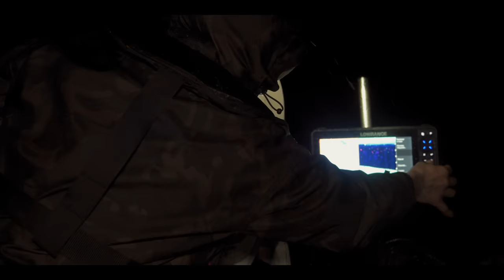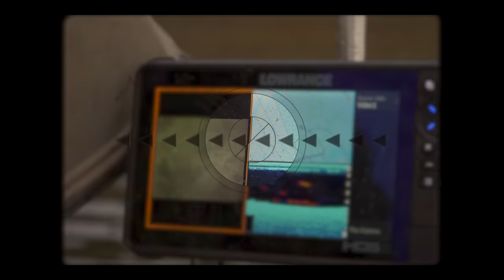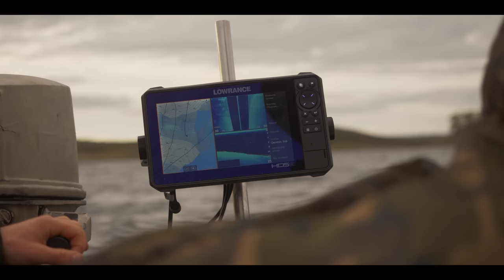À LA CONQUÊTE DE L'ESPAGNE | Avec les Frères Postieaux - Pêche à la Carpe FOX TV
Pour cette nouvelle aventure, les frères Postieaux vous emmènent avec eux à la conquête d'un nouveau pays et des carpes espagnoles !

Pour ce nouveau trip le défi est de taille puisque les frangins on choisit le lac d'Orellana, une gigantesque superficie d'eau de près de 4000 hectares, qui regorge de carpes géantes !!

Si ce nouveau film t'a plu, hésite pas à nous laisser un commentaire ⬇️

00:00 Intro
02:50 Partie 1
15:37 Partie 2
36:11 Partie 3
50:02 Bonus

La chaîne « Pêche à la carpe FOX TV » héberge une collection exceptionnelle de vidéos de pêche à la carpe. C’est la chaine à suivre pour connaitre les nouveautés dans le monde de la pêche à la carpe. Notre chaine héberge des petites et des longues vidéos de sessions, des épisodes des "Battle Fox" avec Julien Filleul et Nicolas Scournaux, de la série "La Magie Des Grands lacs" avec Pascal Kowalik, du podcast sur les actualités de la pêche à la carpe, ou encore notre nouvelle série de VLOG. Vous trouverez aussi les vidéos de présentation de nos produits et notre nouvelle série « FOX SESSION » avec, pour chaque nouvel épisode un nouveau thème. Il y a l’embarras du choix !

Fox International est l’un des plus importants fabricants de matériel carpe au monde, proposant plus de 3000 références aux carpistes désireux de trouver du matériel fiable et innovant. La gamme de produits est composée de : Bivvies, bedchairs, cannes, moulinets, bagageries, ainsi qu’une gamme très complète d’accessoires de montage, hameçons ou encore de produits solubles. Nous espérons que vous apprécierez nos vidéos, et que vous les partagerez pour le plus grand nombre ! N’oubliez pas de les liker et de les commenter pour récompenser notre travail !